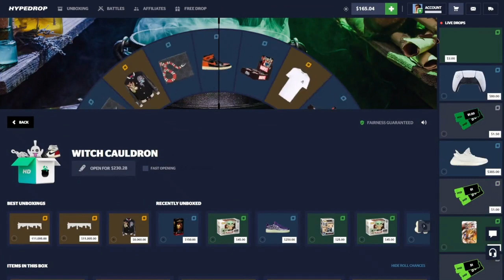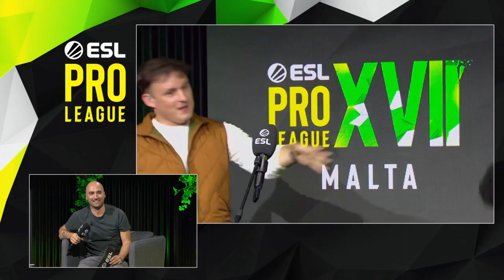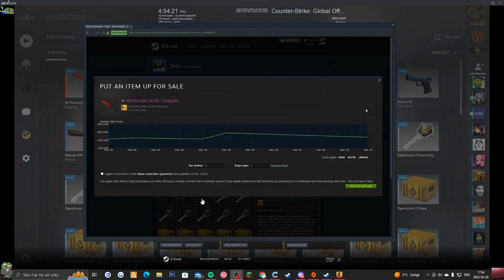GOD | CSGO Daily Moments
These are DAILY MOMENTS of CSGO in English.